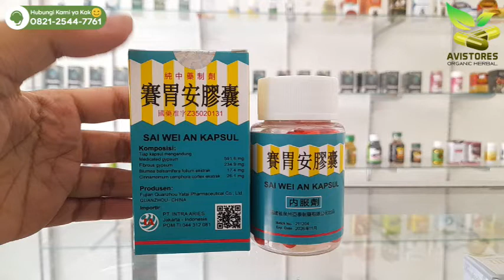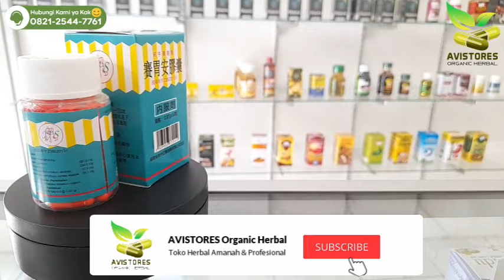SAI WEI AN Obat Cina Herbal Khusus Maag Kronis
Sai Wei An Kapsul Jiao Nang Obat Cina Pencernaan Asam Lambung Maag Kronis Isi 50 Kapsul
KHASIAT & MANFAAT :
Membantu memelihara kesehatan fungsi pencernaan
Aturan Pemakaian :
3x sehari 3 kapsul sesudah makan
Isi Kemasan :50 kapsul @0.87gr
BPOM TI 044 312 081
Distributor : Intra Aries
Terima Kasih Telah Berbelanja di Toko Kami :)
AVISTORES Organic Herbal
☎️ Call Center :
📕 Facebook Pages : AVISTORES Organic Herbal
🛒 Marketplaces :
🛍 Shopee-Bukalapak-Tokopedia : AVISTORES Organic Herbal